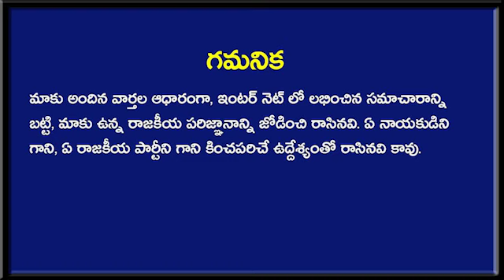గవర్నర్ తో భేటీ తరవాత ఏపీ ఉలిక్కిపడే నిర్ణయం తీసుకున్న నిమ్మగడ్డ ? | AP Latest News